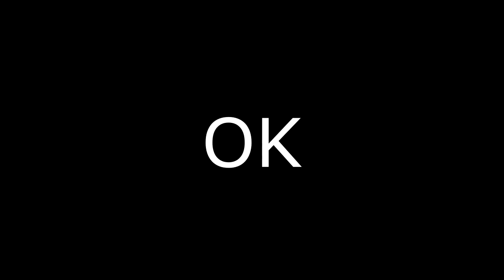Stadium E02 - no luck only skill cuts...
Izi cut
Izi regu
Sorry racehans for the -0.04 with that bad run xd

This may not be as fast as KevinStrike wr cut but it sure looked cool anyway :D

GLHF if you want to try it out !

Special thanks to Eyohna for the video montage ♥ (")(^.^)(") ♥

Musics:
Imagine Music - Doom

If you want to support me for some reason...here is my DOGEcoin address:
DUHTrH4UGwUnpjEt3q84gpufhW2GUQramj